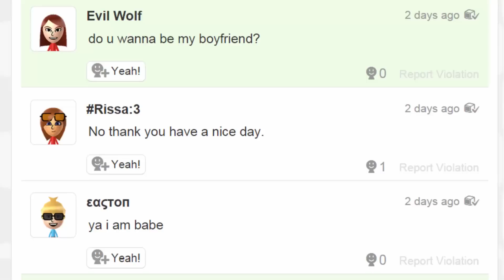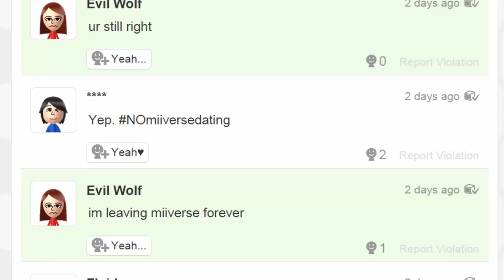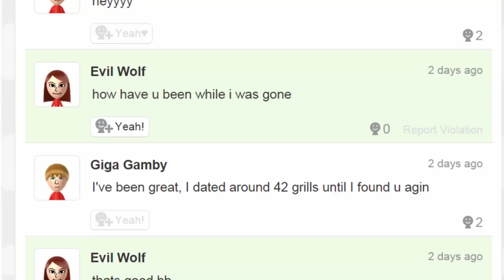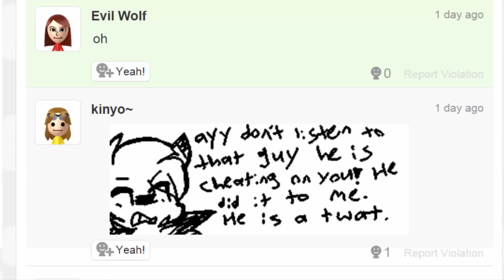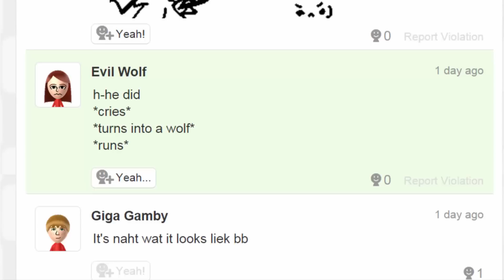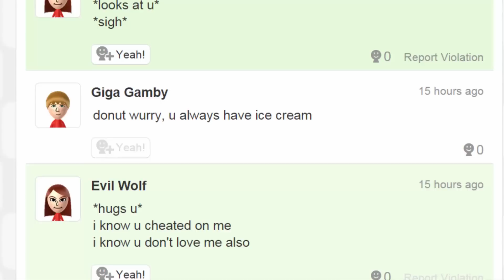A Typical Miiverse Relationship 5 - How To Boyfriend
"Tons of drama!" -Phreak

Add me on skype if you want to try out for voice acting! Remember that you must have a good quality mic and have at least three voices prepared.

- - - - - References - - - - -
Synthesia - Syndicate
Coldplay - Ink (Adrian Lee cover) With Sheets !
You`re Beautiful - James Blunt [Piano Tutorial] (Synthesia)
Sad romance - piano tutorial